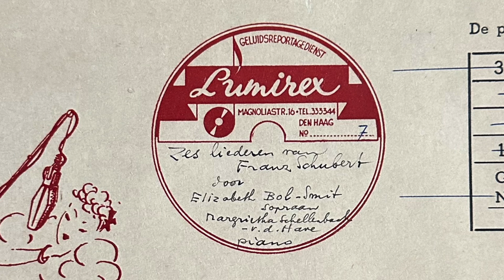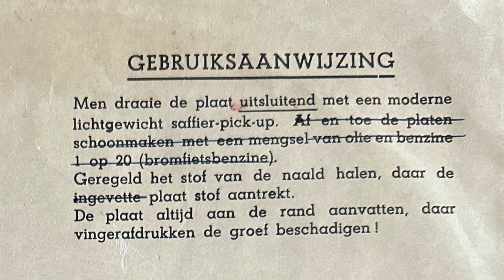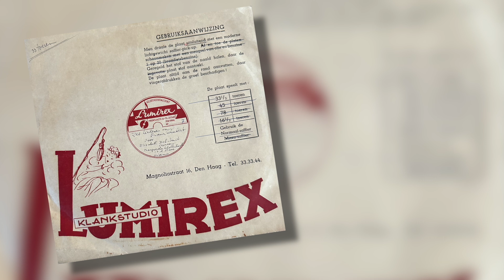LP 2 - 33T - Elizabeth Bol - Smit, sopraan & Magrietha (Gre) Schellenbach - van der Have, vleugel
6 liederen van Franz Schubert gezongen door Elizabeth Bol - Smit, sopraan met aan de vleugel Magrietha (Gre) Schellenbach - van der Have.

Opgenomen in Klankstudio Lumirex door de Geluidsreportage Dienst te Den Haag (Magnoliastraat 16).

00:00 A1
02:40 A2 Verklärung, D. 59
06:06 A3 Wandrers Nachtlied II, D. 768

08:40 B1 ...
09:52 B2 ...
12:57 B3 ...